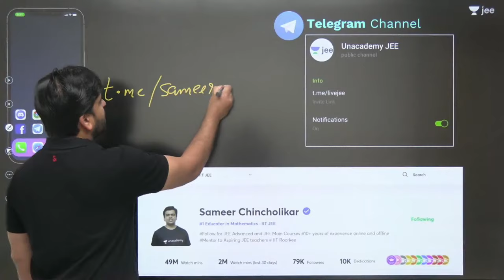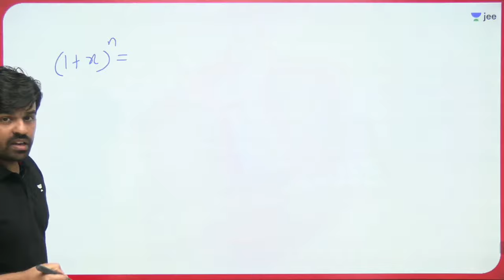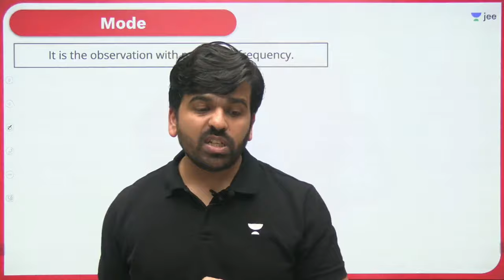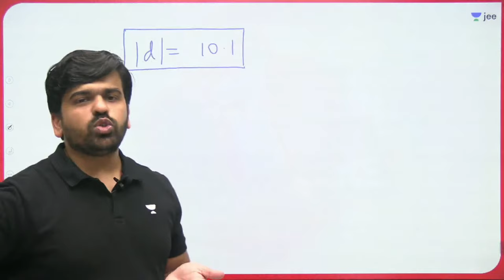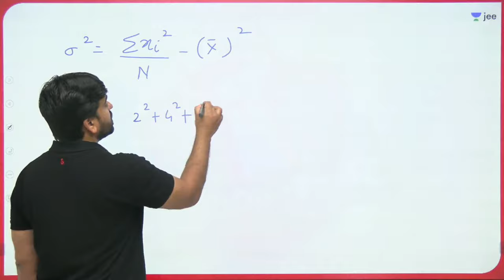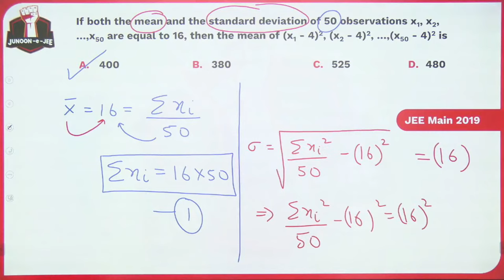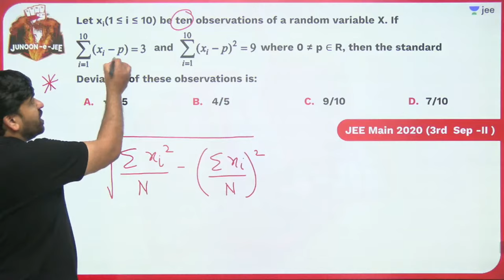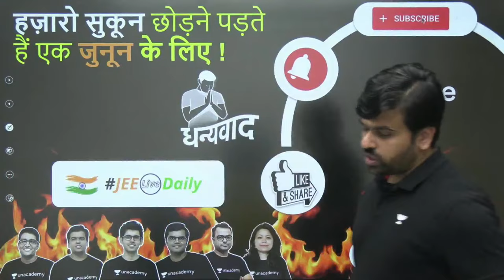Statistics | JEE 2024 | One shot | Unacademy JEE | Maths | Sameer Chincholikar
JEE PDFs In this video, Sameer Chincholikar will be discussing about the Statistics in one shot for JEE Main 2022. Watch the entire video to learn more about it that will help you crack the JEE Main exam. Let’s Crack It!

Win a 20 Lakh college grant, 10 Cr worth prizes, get a detailed report and check

Unacademy JEE brings you yet another JUNOON-eJEE Mathematics session to prepare you for JEE Mains and JEE advanced. In this session, Sameer Sir will be discussing JEE important topics Statistics he will cover the basic concepts of the chapter, important topics, and tips & tricks to remember the concepts and solve questions. Watch this video to know all about Statistics.

1. Learn from your favourite Educator
2. Dedicated DOUBT sessions for IIT JEE 2022
3. One Subscription, Unlimited Access to Live Online Classes and Videos
4. Real-time interaction with best-in-class teachers
5. You can ask doubts in live online classes
6. Limited students in each IIT JEE Online Class
7. Download the videos & watch offline